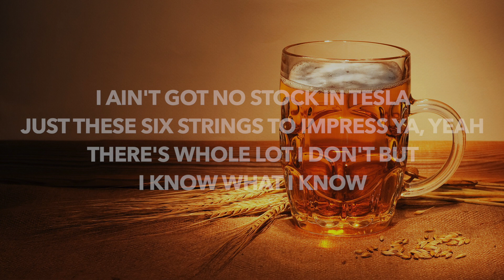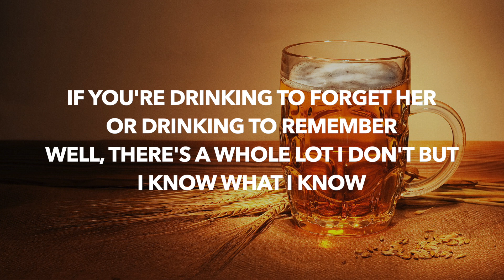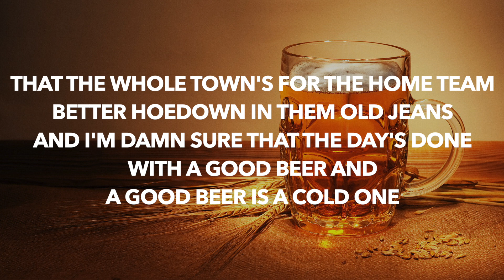Seaforth, Jordan Davis - Good Beer (Lyrics)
Lyric video for "Good Beer"

🎤 Lyrics: Seaforth, Jordan Davis - Good Beer

Nah, I couldn't show you round
No city outside this town
Ain't much for the cocktail crowd
I've been there and I got kicked out, huh
I ain't got no stock in Tesla
Just these six strings to impress ya, yeah
There's whole lot I don't but
I know what I know

And a good beer is a cold one
If you got green, better roll one
And the right drive is a slow one down a back road, baby, I know
That the whole town's for the home team
Better hoedown in them old jeans
And I'm damn sure that the day's done
With a good beer and a good beer is a cold one

And a good beer tastes better on a Friday night
Feels different under neon lights
Long as it's been sittin' on ice
There ain't a time that it don't hit right
If you're drinking to forget her
Or drinking to remember
Well, there's a whole lot I don't but

That's a good beer, baby

Yeah, if that mountain's glowing
Then I'ma crack it open

'Cause a good beer is a cold one

Then I'ma crack it open, yeah

A good beer is a cold one, oh
A good beer is a cold one